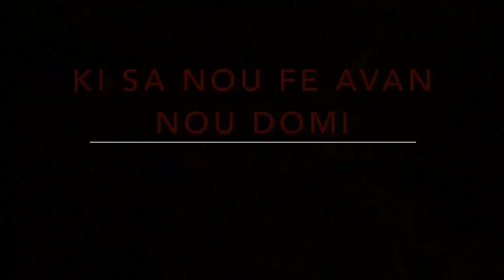Night Routine Home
ᏢᏞᎬᎪᏚᎬ : ᏚᏌᏴᏚᏟᎡᏆᏴᎬ
ᎢᏔᏆᎢᎢᎬᎡ: ᎻFᎻᎪᎬN
ᏆNᏚᎢᎪᏩᎡᎪᎷ: ᎻᎪᎬNFᎻᎪᎬN/ ᏴᎪᏴYFᎻᎪᎬN
FᎪᏟᎬᏴᎾᎾK: ᎻᎪᎬNFᎻᎪᎬN
ᏚNᎪᏢᏟᎻᎪᎢ: FᏞᎪᏚᏔᏞᎬᏚᏚFᎻᎪᎬN
BabyFhaen:⬇️